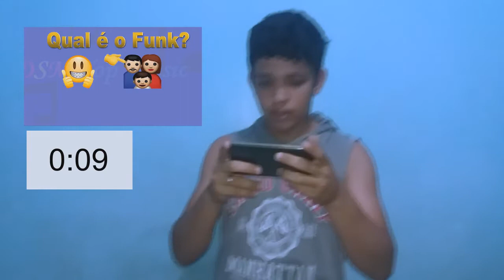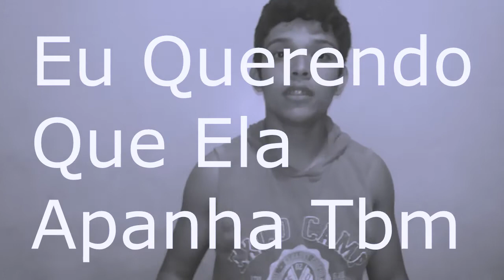DESAFIO DO FUNK COM EMOJIS | Toalha Molhada!?! --FábioDosSantos--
COMENTEM COM QUEM VOCÊS QUEREM QUE EU FAZA ESSE DESAFIO COM ALGUÉM

E TBM COMENTEM SUGESTÕES DE NOVOS VIDEO PARA O CANAL...QUE VOCÊS GOSTEM E CLARO!!

E NOIIIIZZZZZZZzzzz E TMJ !

FLW. E FOMOZZZZZzzz!